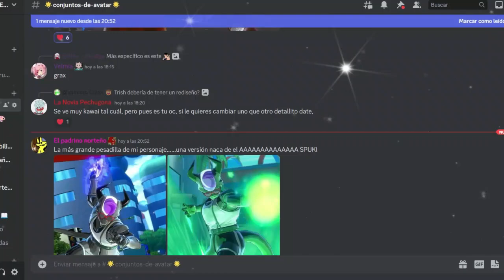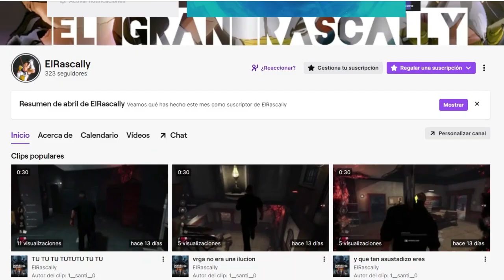LA MEJOR JUGADORA DE XENOVERSE 2 | Dragon Ball Xenoverse 2 | Rascally vs Monica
Ey what a peks gente ¿Cómo están? Sean bienvenidos a otro video de Dragon Ball Xenoverse 2, en otro capítulo de "Vs Rascally" nuevamente enfrentandome a Monica quien ya no se contiene nunca :"v